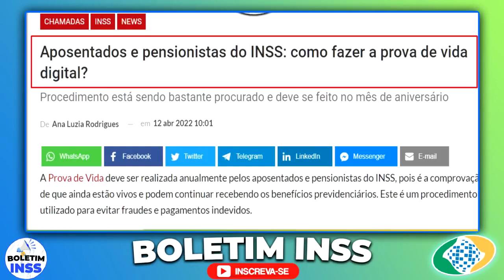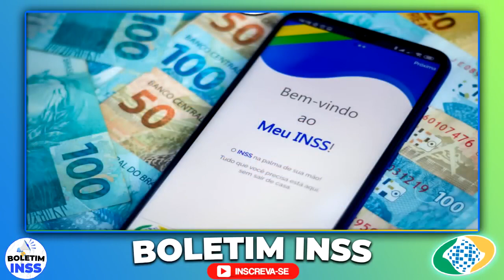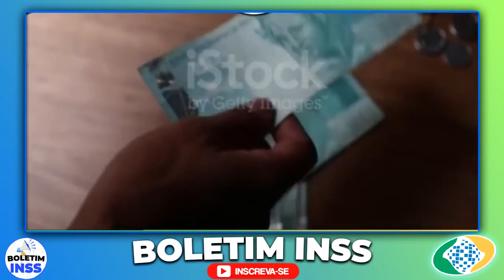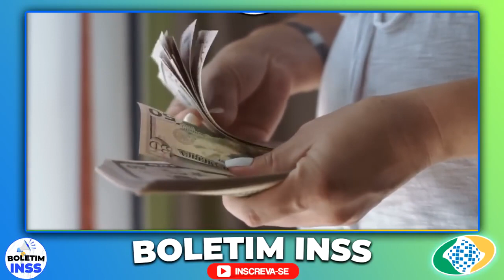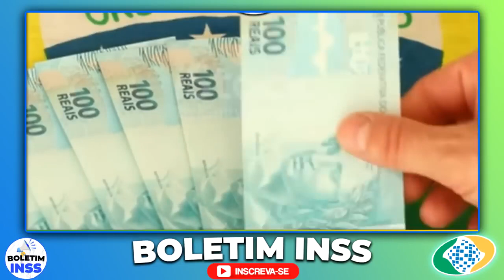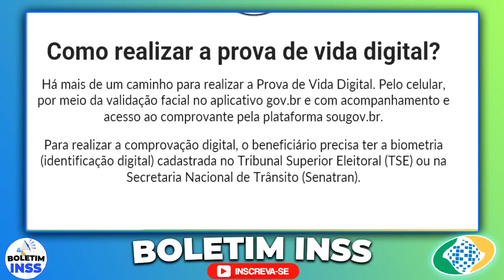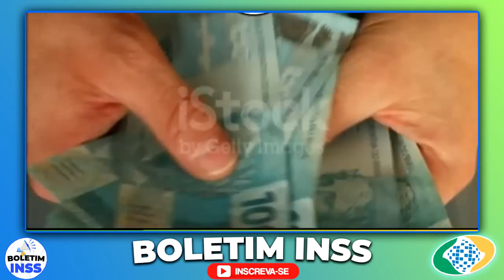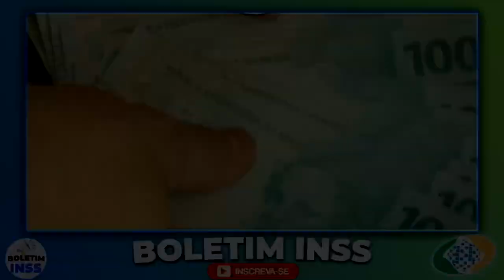AGORA SAIUUU 14º SALÁRIO Vitória CONFIRMADA!! VEJA AGORA O QUE ACONTECEU NO PROJETO MAIS IMPORTANTE!